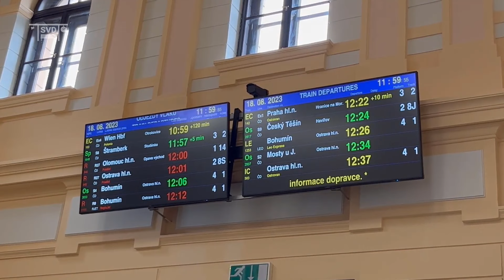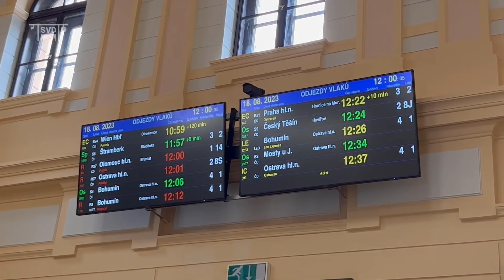🚉 Ostrava-Svinov - nové odjezdové monitory NEC (18. 8. 2023)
Při dnešní cestě do Ostravy-Svinova a procházce do odjezdové haly v severní části nádraží pro kafe z automatu jsem si všiml "něčeho", co tam ještě na začátku srpna nebylo. A nejspíš jsem prozatím jediný z dokumentaristů veřejné dopravy, který o tom dělá cílené video. 🙂

Tím "něčím" mám na mysli nové odjezdové LCD monitory značky NEC, které nahradily přes 20 let staré LED tabule slovenské firmy Elen. A důvod je nejspíš jasný: vyšší kapacita. Zatímco na původní "elenky" se vešlo 5 spojů, na nové monitory se vejde na každý 6 spojů, tzn. dohromady je možné jich zobrazit celkem 12. Stejně tak zmizel papírový transparent Správy železnic s textem: "Z kapacitních důvodů není možné na odjezdové tabuli zobrazit všechny spoje. Věnujte prosím pozornost staničnímu rozhlasu.", teď už není potřebný. Změna se dotkla pouze odjezdových hal v severní a jižní části, zbytek nádraží stále disponuje terčíkovými a LED panely Elen.

Zajímavostí je také grafický styl na monitorech, který je téměř identický s tím, jež generuje konkurenční informační systém HIS-VOICE od společnosti mikroVOX (pro připomenutí, v této stanici je informační systém INISS 2 od společnosti Chaps), jediným rozdílem je větší písmo u odjezdových časů. A také jsou zde překvapivě vypsány názvy některých vlaků.